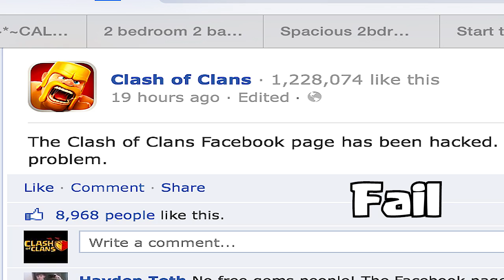Clash of clans - FaiLtAge 5 ( No ones safe this time! )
Do you have a funny or awful fail worthy of being in my fail tage? go ahead and submit your clips to my gmail or youtube inbox for me to review! ( best method is to upload the video to youtube and send the link to my gmail)

It's Godson YEEEAAAAAaa!!! Thanks for all your support, ratings and leaving a comment is always appreciated!